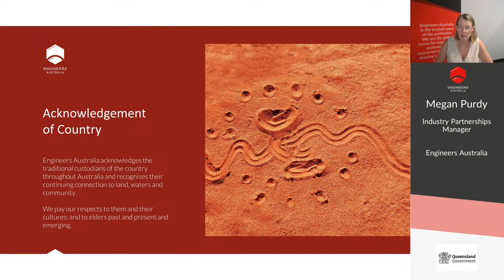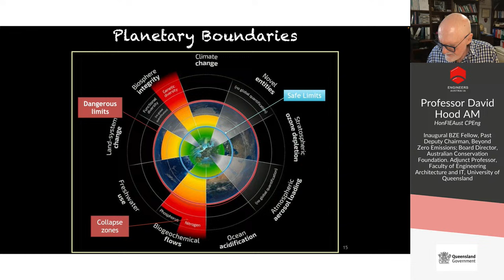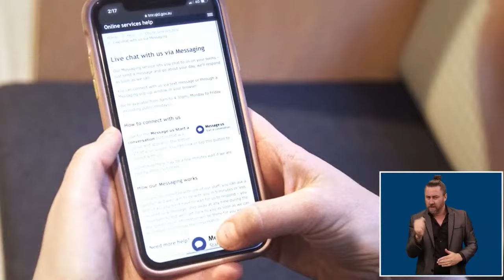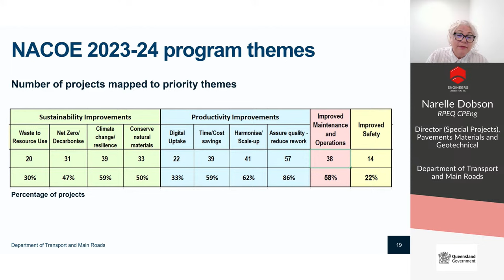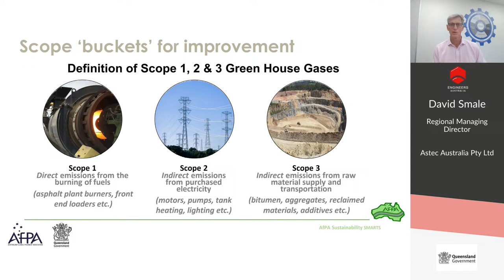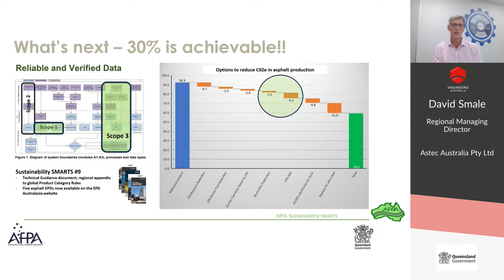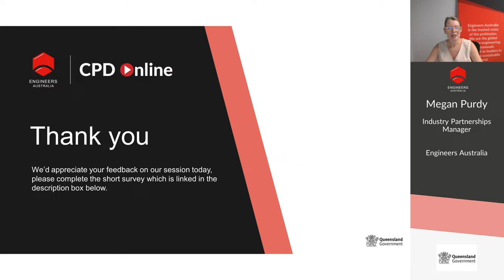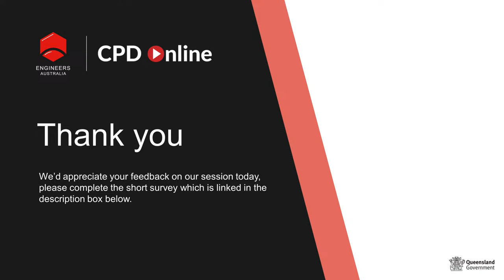Thought Leaders Series: The climate challenge of engineered infrastructure